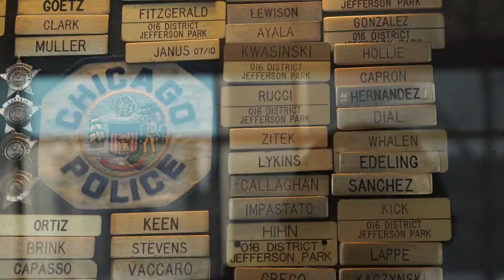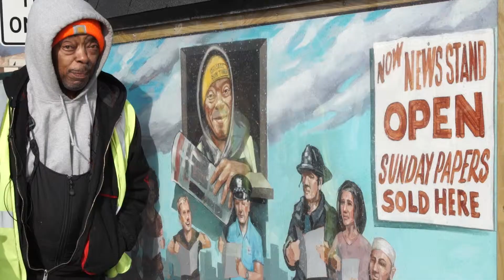5.11 Tactical - Quiet Warrior - John Garrido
Quiet Warrior episode highlighting Officer John Garrido in Chicago, ILL.